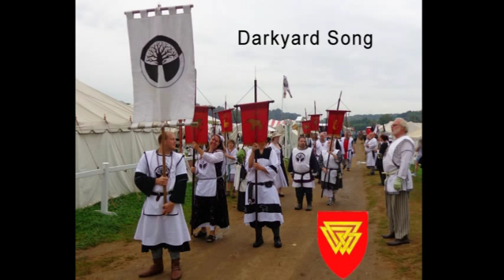Darkyard Song - as sung by Sir Ragnar at Pennsic XLIII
The main marching song for House Darkyard and an homage to Sir Forgan Aurelius.